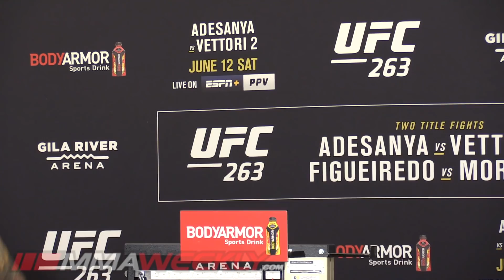UFC 263 Official Weigh-Ins: Israel Adesanya vs Marvin Vettori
See Israel Adesanya and Marvin Vettori weigh in at the UFC 263 Weigh-Ins: Israel Adesanya vs Marvin Vettori from Phoenix, AZ.